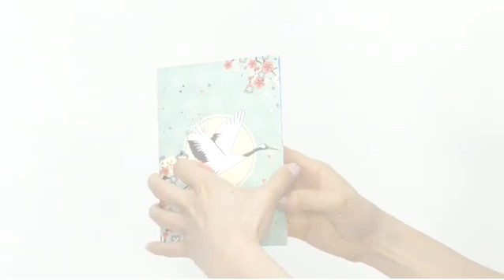Product Video - Pop Up Greeting Cards - 3